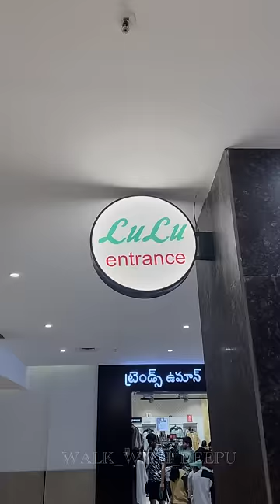LuLu Mall Loo ivi Untaya🤯